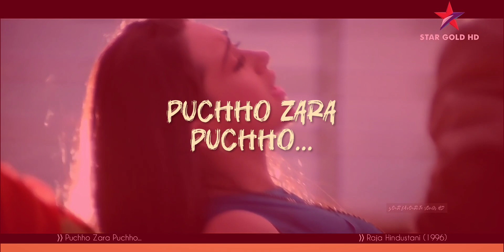Puchho Zara Puchho | Raja Hindustani (1996) | Aamir Khan, Karishma Kapoor | Kumar Sanu, Alka Yagnik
[It's Fan Made Only To Be Entertainment]

Credit : © Tips Cassettes & Records